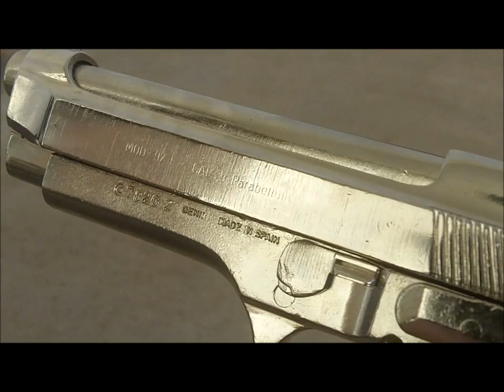Denix Beretta 92 Non-Firing Replica Stage Prop Gun Costume Film Nickel M9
Nickel-style replica of the Beretta M92
Removable magazine-  Does not fit actual 9mm rounds
22-1254N